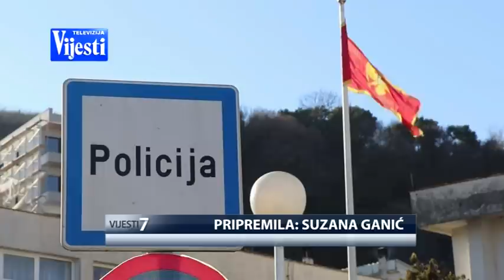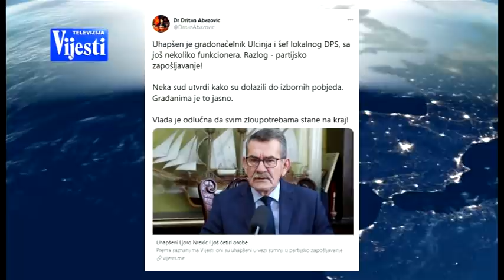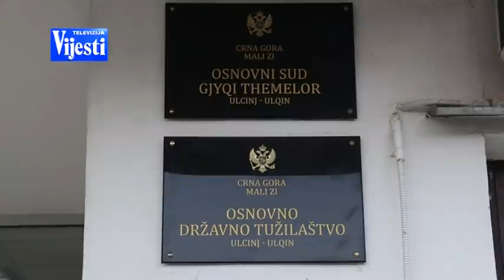VIJESTI U POLA 7 - UHAPSENI FUNKCIONERI U ULCINJU | Vijesti Online